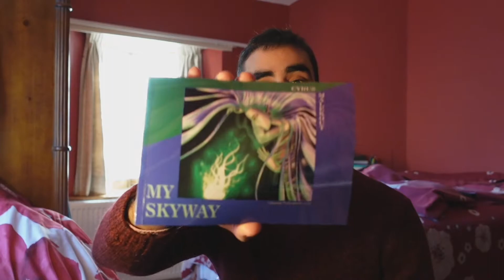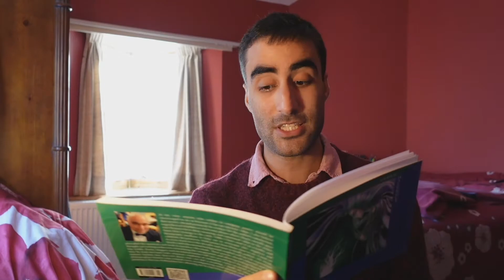Reflection Poem - Poetry from My Skyway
Find out more about this highly reviewed book of poems on Amazon:

Reviews of My Skyway from lovers of poetry:

Love this book very much and there are many amazing moving poems such as Angel, My Fluffy Dream, and Flying Heart. Such honest emotions in the writing reflect this talented author. --VINCENT-Verified Amazon Purchaser.

The themes are universal but at the same time intensely personal. The poems gather depth in the course of the collection. Exquisite illustrations accompany the poems and add a futher dimension to the feelings expressed by the author. --SADETEE-Verified Amazon Purchaser.

I got to know Cyrus 30 years ago, but have had little contact since. During the time I knew him he gave no indication of his remarkable talent for moving and inspirational poetry. Now he has put together over 60 simply written, powerful, insights based on the feelings and experiences of his life. He rightly argues, from a deep personal perspective, that poetry can have an invaluable role in helping us find meaning in the often over hectic, and stressfull, lives we tend to live today. Together with impressive illustrations, the book shows a side to the author that is well worth reading - and further exploration. --Prof. B.Lloyd-Verified Amazon Purchaser.

Blurb from the author, Professor Cyrus Malekout:

'In my view, anyone who wishes to compose poetry should be encouraged to do so because it has an intrinsic value. I also believe that poetry should primarily be written for the author' satisfaction, regardless of whether or not it may please others. Poetic moods, pace and flavours have deep meaning and emotional value to the writer. Since first writing in the early 1980s, I have used it as a hobby and therapeutic medium to help me to overcome life's negatives and celebrate the positives. With praise from those close to me, I went on to write more over the decades and now to finally publish. My social, family, and educational background coupled with my life experiences provided the material and tools to produce this book. These poems should entertain and be a thought-provoking collection stimulating the imagination and allowing feelings beyond day to day reality. Poetic imagery and its interpretation will vary according to the individual reader. It may be read out loud with whatever emphasis or intonation comes to mood or mind but the natural rhythm may flow for those who can feel a meaning. I thank my talented illustrator/photographer Sharmz who created every accompanying visual element, and my kind, generous publishers Skyway Publications for allowing me to experience this precious moment in my life.'